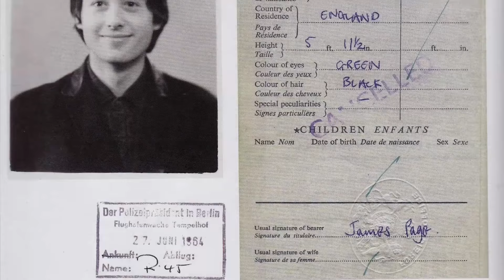Jimmy Page Names His Biggest Musical Influences